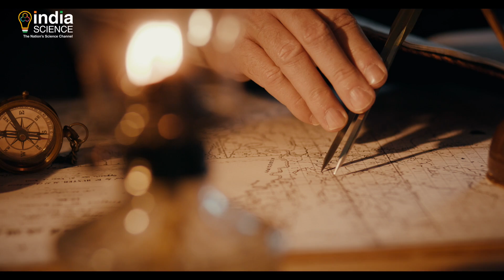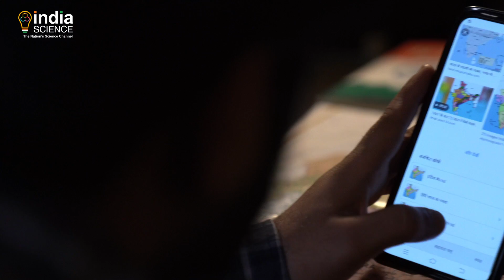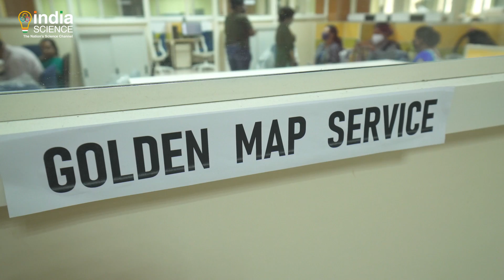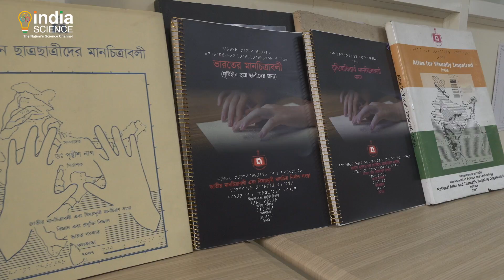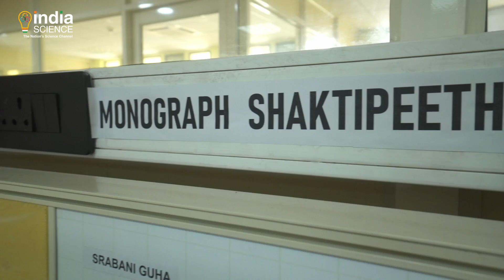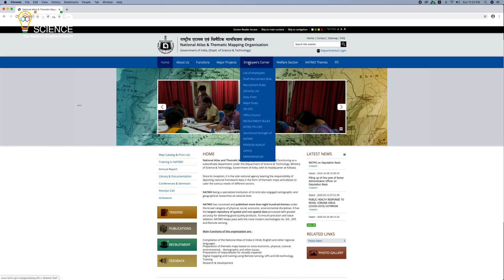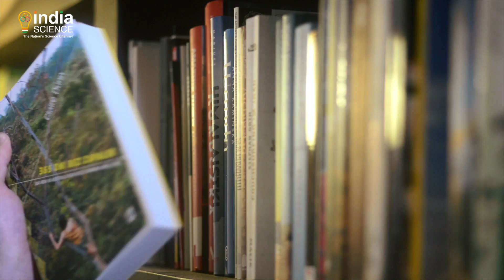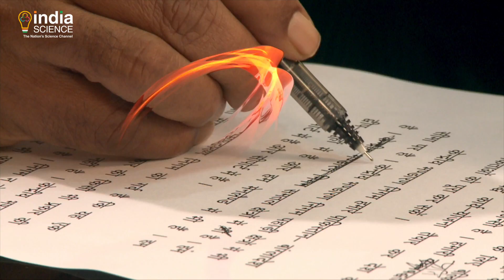National Atlas & Thematic Mapping Organisation | राष्ट्रीय एटलस एवं थिमैटिक मानचित्रण संगठन | NATMO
NATMO, National Atlas and Thematic Mapping Organization, is a premier National Organization in the field of thematic maps and atlas making, under the ministry of science and technology of India.

 NATMO is involved in compilation of the National Atlas of India, making of National Atlas in regional languages, increasing speed and efficiency in the field of mapping with the help of installation of Automated Mapping System. The organization is also involved in geographical research and preparation of thematic maps based on these research studies. The thematic maps on environment helps in predicting the impact of the changing environment on the social and economic development of the country. It also offers training to geologists who want to venture into this field.

 The film “NATMO” –‘ In Service to the Nation’ - captures the journey of NATMO since its inception. Through narrative and interviews of the selected project officers, the film along with the historical journey of NATMO also focuses on the recently ongoing projects and their impact at grassroot levels.

राष्ट्रीय एटलस एवं थिमैटिक मानचित्रण संगठन, भारत के विज्ञान और प्रौद्योगिकी विभाग के तहत विषयगत मानचित्र और एटलस मेकिंग के क्षेत्र में एक प्रमुख राष्ट्रीय संगठन है।
राष्ट्रीय एटलस एवं थिमैटिक मानचित्रण संगठन भारत के राष्ट्रीय एटलस के संकलन, क्षेत्रीय भाषाओं में राष्ट्रीय एटलस बनाने, स्वचालित मानचित्रण प्रणाली की स्थापना की मदद से मानचित्रण के क्षेत्र में बढ़ती गति और दक्षता में शामिल है। संगठन इन शोध अध्ययनों के आधार पर भौगोलिक अनुसंधान और विषयगत मानचित्र तैयार करने में भी शामिल है। पर्यावरण पर विषयगत मानचित्र देश के सामाजिक और आर्थिक विकास पर बदलते पर्यावरण के प्रभाव की भविष्यवाणी करने में मदद करते हैं। यह भूवैज्ञानिकों को प्रशिक्षण भी प्रदान करता है जो इस क्षेत्र में उद्यम करना चाहते हैं।

फिल्म राष्ट्रीय एटलस एवं थिमैटिक मानचित्रण संगठन “इन सर्विस टू द नेशन’ - से ही नेटमो की यात्रा का लेखा—जोखा प्रदान करती है। फिल्म नेटमो की ऐतिहासिक यात्रा के साथ-साथ हाल ही में चल रही परियोजनाओं और जमीनी स्तर पर उनके प्रभाव पर भी ध्यान केंद्रित करती है।